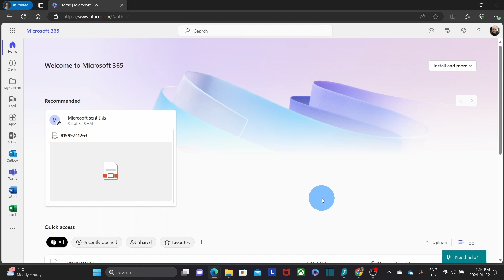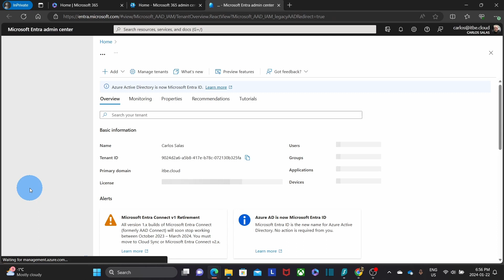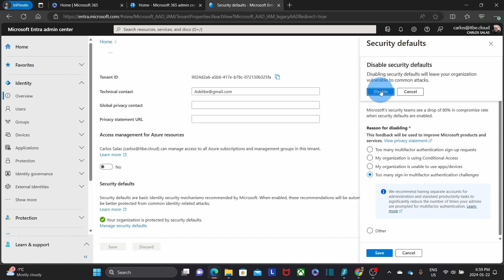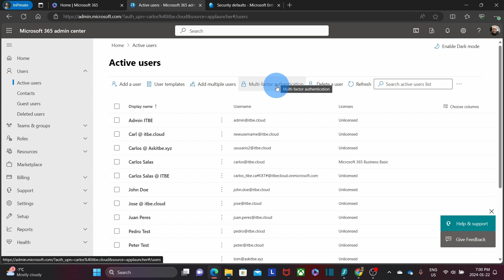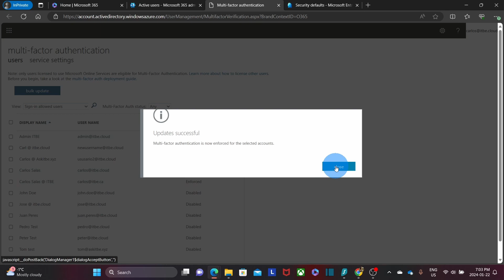Managing Multi-Factor Authentication in Microsoft 365 for Business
You will learn how to Manage Multi-Factor Authentication and enable it for selected users in your Microsoft 365 Business Subscription.

You will learn how to disable the Security Defaults (to disable Multi-Factor Authentication for all users) and then re-enable MFA for specific users in Microsoft 365 Business.

*** PLANNING TO DEPLOY AND MIGRATE TO MICROSOFT 365? ***

00:00 Introduction
00:33 The MFA challenges
00:51 Strategic MFA Rollout
01:04 Admin Tip - How to create an admin user without a license
01:25 Selective MFA Activation Demo
02:05 How to disable Security Defaults
04:06 Enable MFA for selected users
05:03 Enforce MFA for selected users
05:47 Conclusion